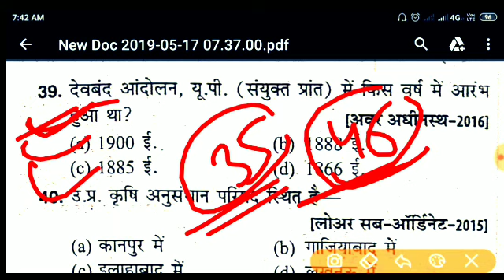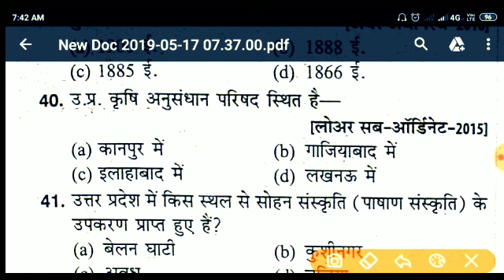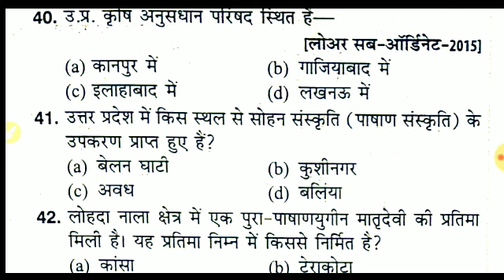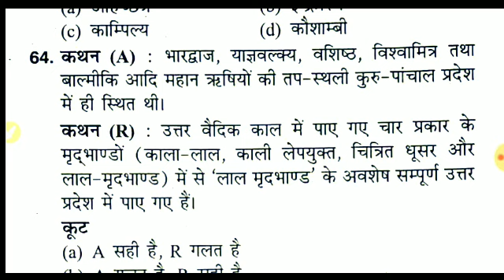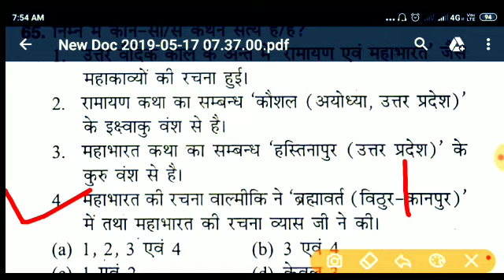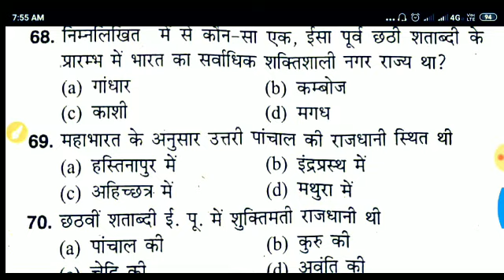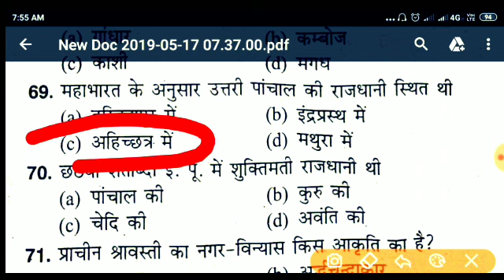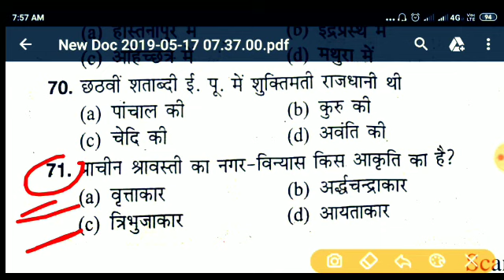प्रदेश स्पेशल मंडी परिषद#TOP33MCQS{पार्ट-2)very imp Que